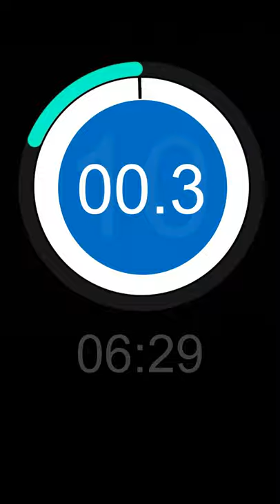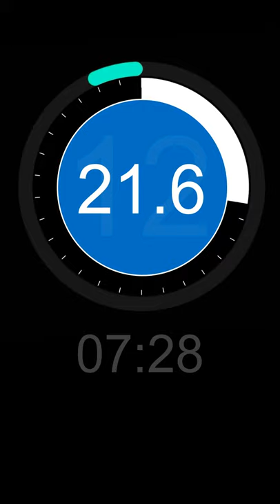Interval Timer - 30 Seconds timer 10 Seconds rest 12 Sets HD 4K Gym Workout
30 Seconds countdown timer with 10 Seconds rest 12 Sets | Free to use

German 30 Sekunden Countdown-Timer | Kostenlos zu benutzen

Italian Conto alla rovescia di 30 secondi | Gratuito da usare

Russian Таймер обратного отсчета 30 секунд | Бесплатное использование

Spanish Temporizador de cuenta regresiva de 30 segundos  | De uso gratuito

Urdu 30 سیکنڈ کی الٹی گنتی ٹائمر | استعمال کرنے کے لئے آزاد

Arabic 30 ثواني للعد التنازلي  | مجاني للاستخدام

Filipino 30 Segundong countdown timer na  | Libreng gamitin

Polish Minutnik 30 sekund  | Bezpłatne w użyciu

Bengali 30 সেকেন্ডস কাউন্টডাউন টাইমার  | বিনামূল্যে ব্যবহার করুন

Portuguese Temporizador de contagem regressiva de 30 segundos | Livre para usar

Turkish 30 Saniyelik geri sayım sayacı  | Kullanmak ücretsiz

French Compte à rebours de 30 secondes | Utilisation gratuite

Indonesian Penghitung waktu mundur 30 detik  | Gratis untuk digunakan

Gujarati 30 સેકન્ડ્સ કાઉન્ટડાઉન ટાઈમર  | વાપરવા માટે મફત

Persian تایمر شمارش معکوس 30 ثانیه | استفاده رایگان

Hindi 30 सेकंड की उलटी गिनती टाइमर | उपयोग करने के लिए नि: शुल्क